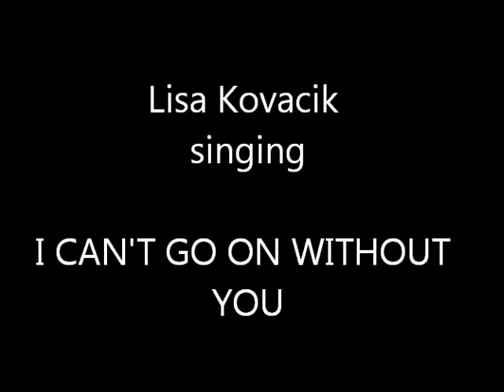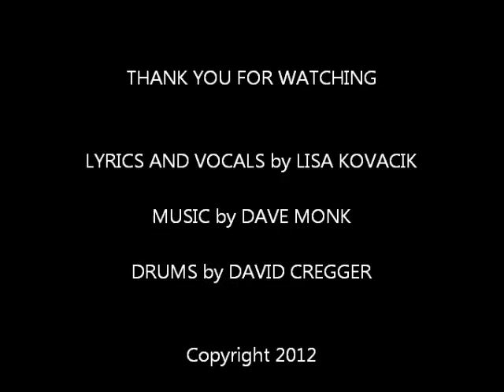I CAN'T GO ON WITHOUT YOU by LISA WATERBURY MONKFISH with DAVID CRIGGER on DRUMS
Yes, it's really me singing and yes, I have plenty of TP on hand.  hahaha